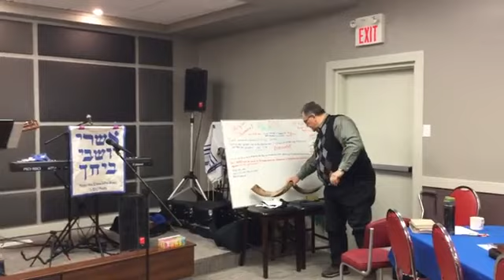Jan 29th 2023 - The Fear of the Lord - Holy Spirit Sands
Holy Spirit Sands every Sunday
10:10 am January 29, 2023
Pastor Leslie Preaching
Sermon: The Fear of the Lord
Bruce and Sheryl and Brock lead Worship Prophetic Word Sheryl/Ray
Kids Corner Breylee sings “Our God is an Awesome God”
Ray and Leslie Johnson
Servants/ Sons of The Living God
Apostolic ResurrectionLife Center
1042 3rd Ave Carberry Manitoba 🇨🇦

Resurrection Life Ministries
Resurrection Life Apostolic Centre - Carberry, Manitoba, Canada

CLLI licences to use copy right music and do livestream
AH21484730
AH21484723